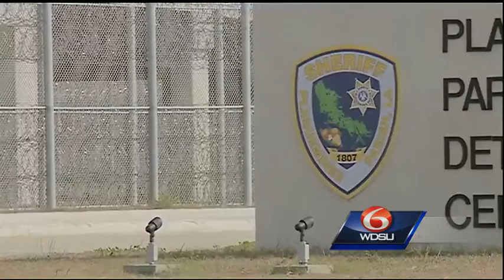$100M jail in Plaquemines Parish sits idle after construction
A newly constructed jail in Plaquemines parish, with a price tag of more than $100 million, has sat idle for much of 2014 and parish leaders don't expect it to open soon.